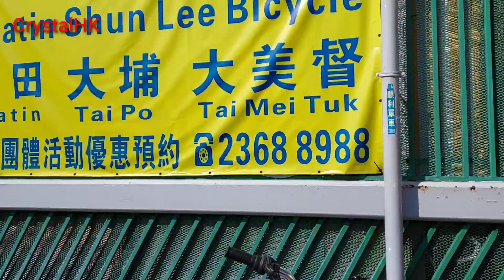Happy New Year 2021 Aku tetap Mbabu part 1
Assalamualaikum.. Selamat datang di chanel youtube saya... please dukung dan suprot chanel saya.. saya juga TKW di negara beton dari 2008 sampailah skrng.. dalam video saya ini aktifitaas  saya sehari2 jaga nenek masak dan lain2.. alhamdulillah allah masih memberikan kesehatan dan rejeki pada saya dari negara beton ini.. demi sebuah cita2 dan keluarga tercinta... insya'allah dengan konten baru saya ini. anda semua bisa terhibur dan.kita sama2 berbagi pengalaman di sini... saya berharap sekali dukungan dan kebaikan dari anda semua saudara dan se'iman aamiin...terimakasih semua. 🥰🥰❤❤Lots Of Love🥰

CrystalHK WPD semangattt.. buat diriku.dan juga teman2 seperjuangan yang senasib dengan saya. yakin dan pasti tiada hasil yang menghianati usaha 💪💪💪😍

CrystalHK WPD ( wanita pejuang dolar )
CrystalHK💓💓

makasihh buat semua teman2 saudara se iman.. Please Like  comment share dan subscribe my channel... jika ada kesalahan dan kekurangan saya minta maaff... karena masih banyak lagi yang harus saya pelajari... mohon saran kritik dan masukan yang membangun untuk saya... biar saya semangat untuk buat video setiap hari... 🥰🥰🥰